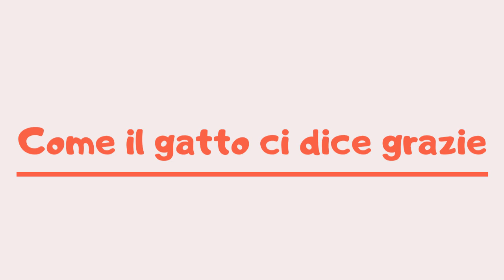Come il gatto ci dice grazie | Amoreaquattrozampe.it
Sebbene i gatti siano più riservati, anche loro sanno ringraziarci!
Fa le fusa: tra i tanti significati rientra anche quello di ringraziare l'umano, solitamente accompagnato da altri gesti come strusciare la testa; Mordicchia mani, piedi e lecca i capelli: confusi con richieste di "gioco", questi gesti sono il loro modo per dirci grazie e riempirci di baci!
Dorme su di voi: sebbene non sia comodissimo averlo appiccicato di notte, micio vi ama così tanto che non vuole lasciarvi mai, nemmeno nei sogni!